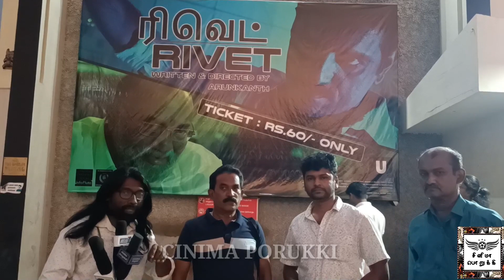Rivet Movie Review | Rivet படக்குழுவினர் உடன் சிறப்பு சந்திப்பு | Arunkandh | Sampath Kumar | Priya